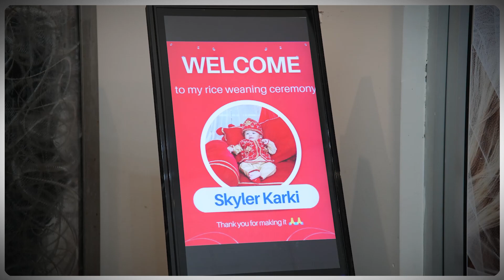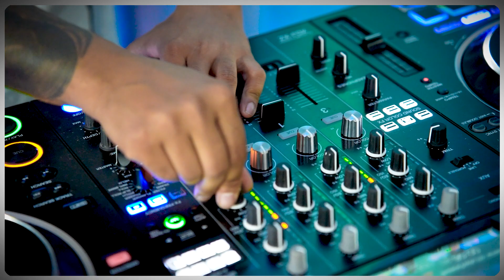❤❤ Skyler's Rice Weaning Ceremony Highlights ❤❤ Subha Annaprashan